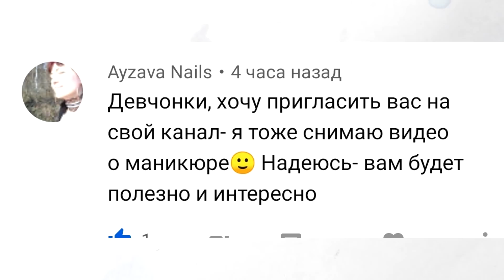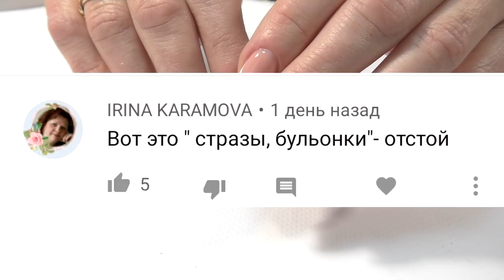Мастер маникюра в декабре. Ваши комментарии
маникюр авери шутит